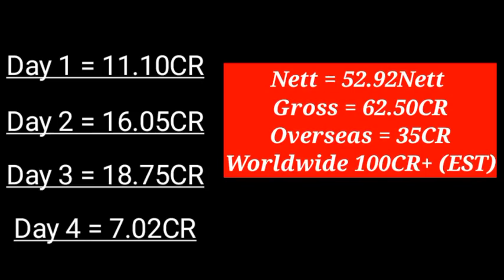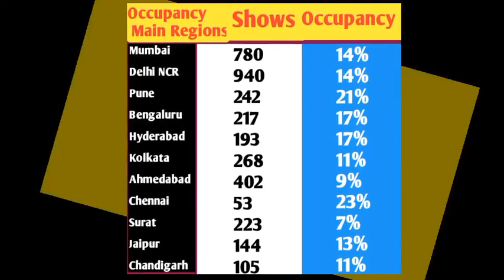Discover the Latest Box Office Collection of Rocky Aur Rani Ki Prem Kahani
Rocky Aur Rani Ki Prem Kahani Day 5 Collection|Rocky aur rani ki prem kahani Box Office Collection|

HOT TOPICS ÷
Rocky Aur Rani Ki Prem Day 4 Collection
Rocky Aur Rani Ki Prem Kahani Box Office Collection Day 4
Rocky Aur Rani Ki Prem Kahani Day 4 Box Office Collection

Rocky Aur Rani Ki Prem Kahani Collection Day 6
Rocky Aur Rani Ki Prem Kahani Day 5 Collection
Rocky Aur Rani Ki Prem Kahani Box Office Collection Day 5
Rocky Aur Rani Ki Prem Kahani Advance Booking Report
Rocky Aur Rani Ki Prem Kahani Promotion
Rocky Aur Rani Ki Prem Kahani Reaction
Rocky Aur Rani Ki Prem Kahani Review
Rocky Aur Rani Ki Prem Kahani
Rocky Aur Rani Ki Prem Kahani First Day Advance Booking Report
Rocky Aur Rani Ki Prem Kahani Day 5 Advance Booking Report
Rocky Aur Rani Ki Prem Kahani Advance Booking Day 5
Rocky Aur Rani Ki Prem Kahani Ranveer Singh Alia Bhatt

de

and research.